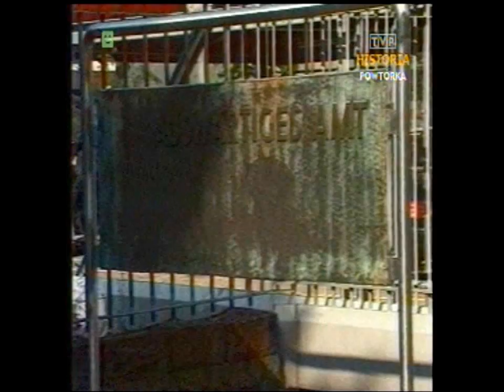PRL 1989 Balcerowicz, Kuroń, Skubiszewski, Kiszczak, Siwicki. Nowy rząd.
Dziennika TV z 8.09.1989. Zapraszam na Facebook TVPolandAntena
- kandydaci na ministrów Skubiszewski, Kuroń, Siwicki, Kiszczak, Balcerowicz,
- wizyta L.Wałęsy w RFN,
- ks.Alojzy Orszulik mianowany przez Jana Pawła II biskupem,
- pogoda, pożar w Jezierzycach magazynu herbaty.